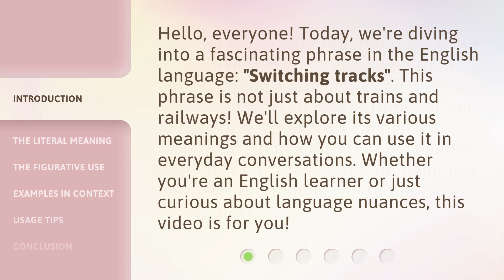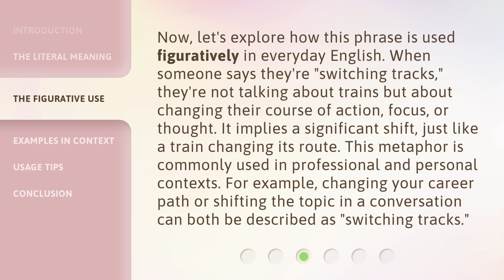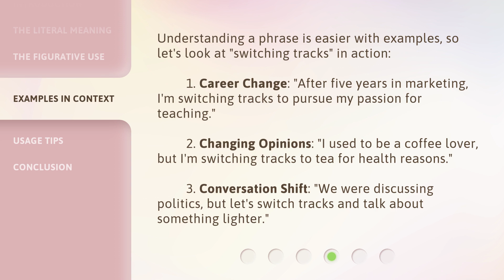Switching Tracks: Understanding the Phrase in English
00:00 • Introduction - Switching Tracks: Understanding the Phrase in English
00:33 • The Literal Meaning
00:58 • The Figurative Use
01:35 • Examples in Context
02:08 • Usage Tips